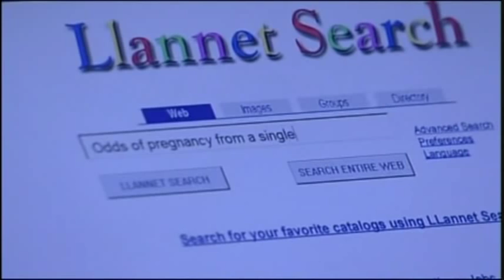David A. Gregory & Nic Robuck as The Ford Brothers on OLTL - 8-17-10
These are only the scenes of David A. Gregory and Nic Robuck, who play The Ford Brothers (Robert & James) on One Life To Live. These scenes are from the 8-17-10.